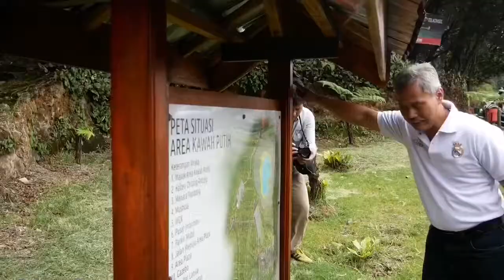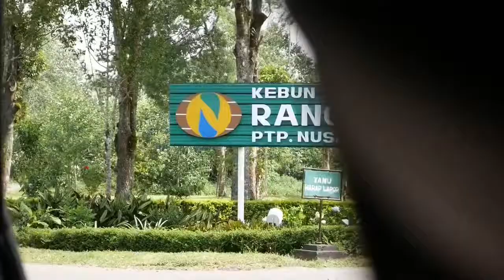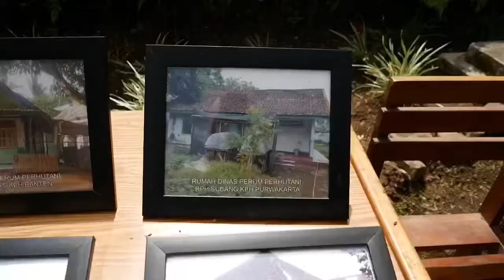VLOG - Menteri BUMN Kunjungi Kawah Putih dan Beri Bantuan Bedah Rumah